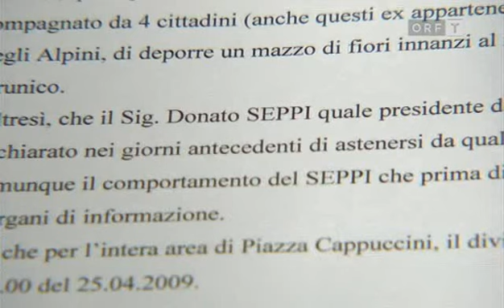Südtirol - Kranzniederlegung in Bruneck - Reaktionen 1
Nachrichtenbericht der ORF-Sendung Südtirol Heute vom 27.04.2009.

BRUNECK - Parteimitglieder von "Unitalia" legen entgegen der Verordnung des Quästors einen Kranz am Kapuzinerplatz in Bruneck nieder. Skinheads in vorderster Front mit dabei!

Als absolut untragbar bezeichnet der Südtiroler Schützenbund die Kranzniederlegung von faschistischen Skinheads am Alpinidenkmal in Bruneck. Während den Schützen die Kundgebung am Kapuziner Platz untersagt wurde, legte Donato Seppi mit Alpinihut gemeinsam mit Skinheads einen Kranz am Denkmal nieder. Die Polizei mit ihrem starken Aufgebot sah tatenlos zu.

Für den Südtiroler Schützenbund ist es unverständlich, dass eine gemeldete Kundgebung der Schützen am Kapuzinerplatz verboten wird, während gleichzeitig neofaschistischen Gruppierungen ermöglicht wird, am Kapuzinerplatz einem faschistischen Denkmal zu huldigen.